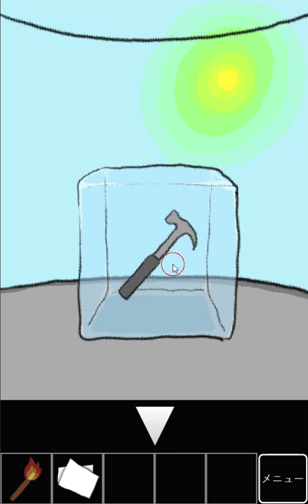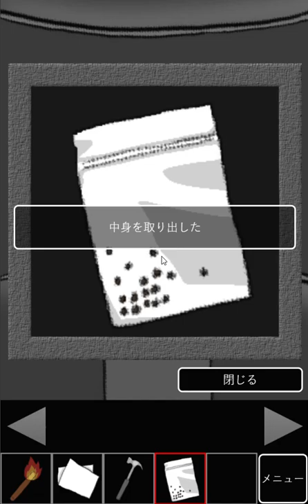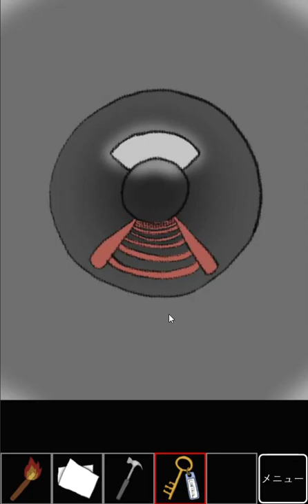[H3PO4] Escape from the Weather Room Walkthrough